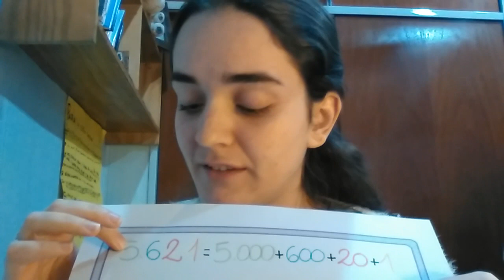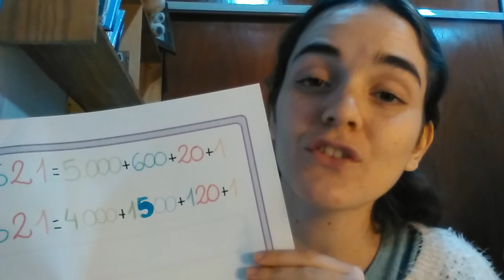Lunes 4/5 Matemática PARTE 2